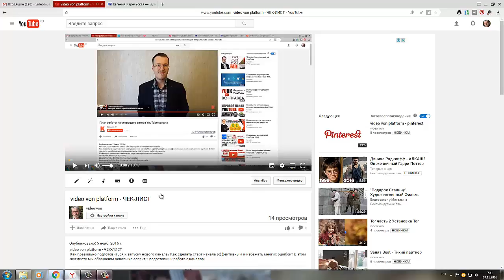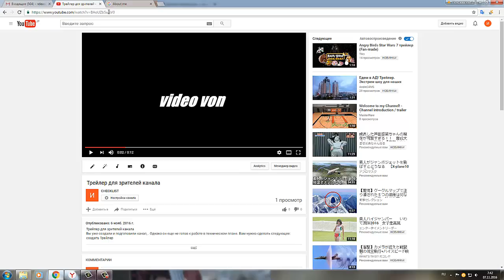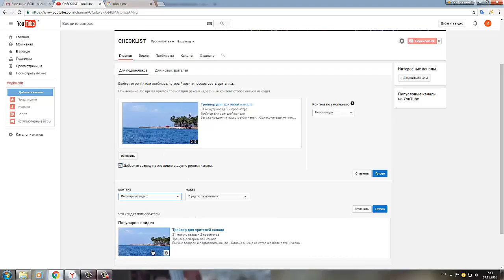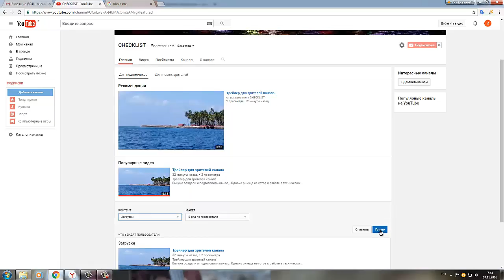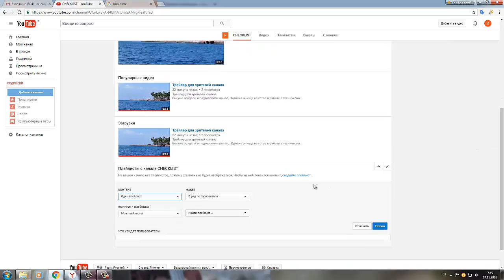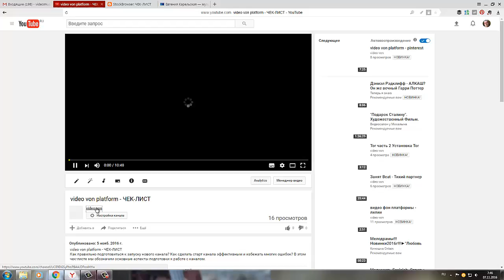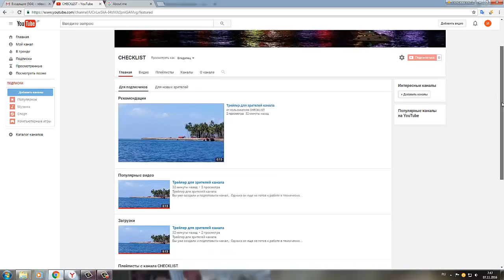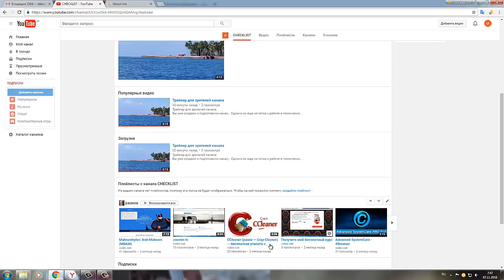План структуры главной страницы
Вы уже создали и подготовили канал. Однако он еще не готов к работе в техническом плане. Вам нужно сделать следующее:
создать План структуры главной страницы
От пользователя videovon
плейлист: